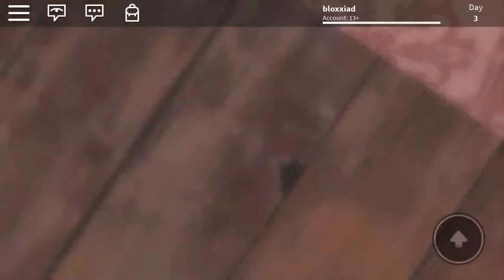Gorgeous Granny Roblox